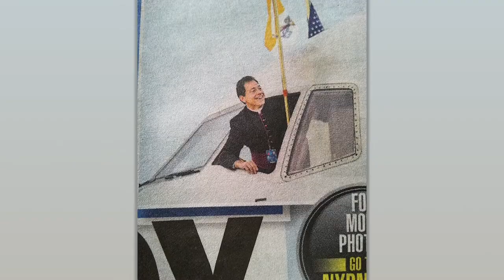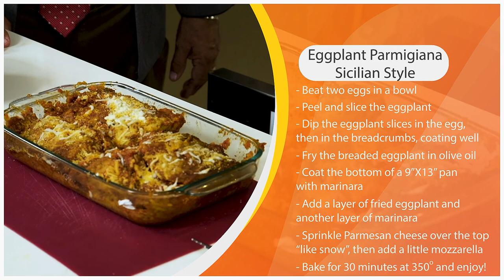Breaking Bread Fall 2020 "Frank Seddio" (10/16/20)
Frank Seddio, chairman of the Brooklyn Democratic Party, speaks with Msgr. Jamie about his life as a former police officer and his current role as an attorney - all while cooking a delicious eggplant parmigiana!